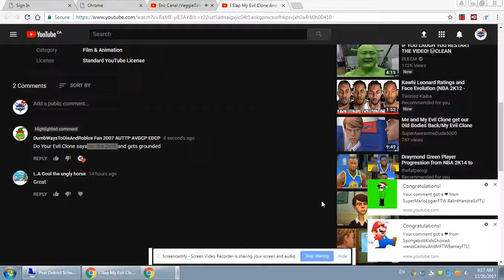Your Evil Clone says no nba 2k18 and gets grounded